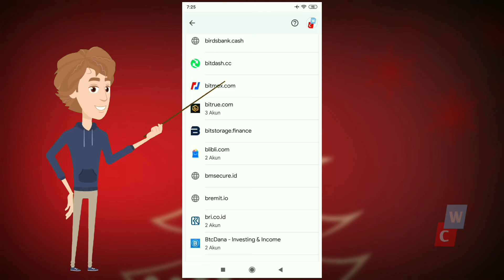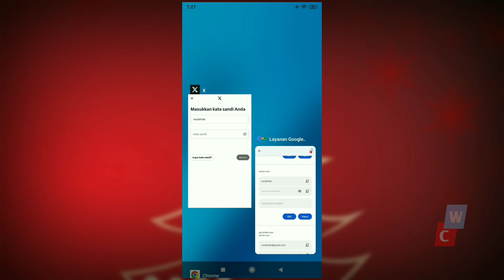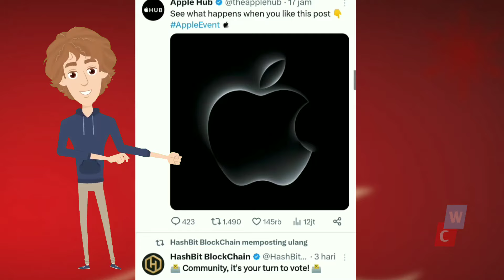CARA Cepat Login X yang Lupa Username dan Password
Assalamu'alaikum

Tutorial KALI ini TENTANG👇
👉 CARA login akun Twitter X yang lupa akun
👉 CARA login akun Twitter X yang lupa Username
👉 CARA login akun Twitter X yang lupa Pasword

Editing :  KineMaster
Thumbnail : Pixelab